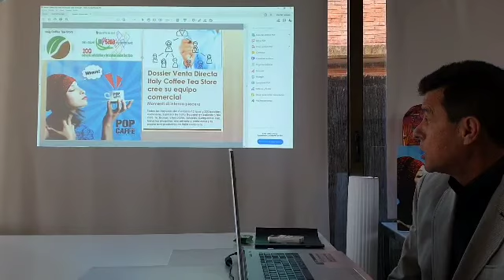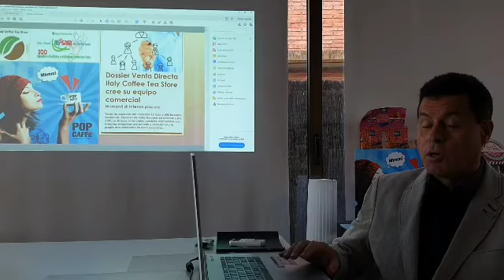inbound Marketing de Italy Coffee Tea Store metodo infalible de captación exponencial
inbound marketing de Italy Coffee Tea Store metodo de éxito de captación seguro de clientes continuo y exponencial, capsulas café, te ,chocolate,tisanas, franquicia de exito